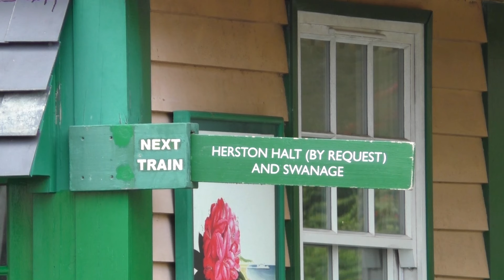Swanage Railway - Victorian Weekend - 22/03/2024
22nd - 24th March 2024 saw the Swanage Railway host its Victorian Weekend - a special three-day celebration of the era that built the branch line from Wareham to Swanage in the 1880s.

The event saw two stalwarts of the Victorian period in operation, with recently restored LSWR T3 Class 4-4-0, No.563 of 1893 vintage, joined by visiting SECR O1 Class 0-6-0, No.65 (Courtesy of the Bluebell Railway) of 1896. Visitors were also treated to Victorian reenactors from The Nothe Fort Garrison and The New Thomas Hardy Players, in addition to Victorian craft stands at Swanage Station.

Filmed on 22nd March, we these two veterans of steam - with a combined age of 259 years - were joined by Ex SR U Class 2-6-0, No. 31806 and Ex-SR West Country Class 4-6-2, No.34028 'Eddystone', working an intensive timetable of passenger service between Swanage and Norden.

Loco List;
SECR O1 Class 0-6-0, No.65 (Courtesy of the Bluebell Railway)
LSWR T3 Class 4-4-0, No.563
Ex SR U Class 2-6-0, No. 31806
Ex-SR West Country Class 4-6-2, No.34028 'Eddystone'